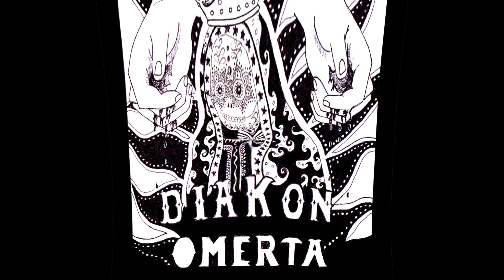Diakon DKN - Deszcz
Kolejna odsłona mojego solowego mixtape'u „Omerta".
Kawałek „Deszcz" to najspokojniejszy akcent jaki pojawi się na płycie.
 Serdecznie zapraszam do odsłuchania;)
Masteringiem zajął się Ceka ( Seidue.62 ) Przesłuchaj, oceń i podaj dalej!